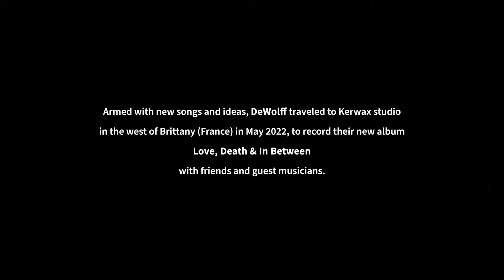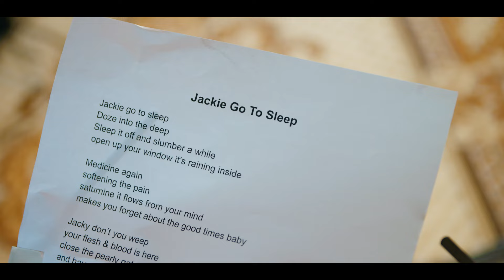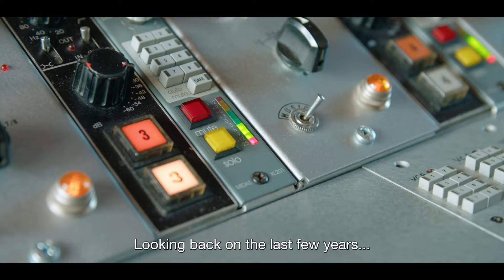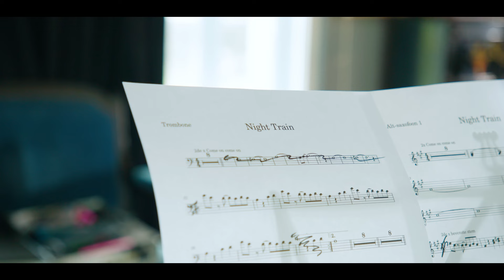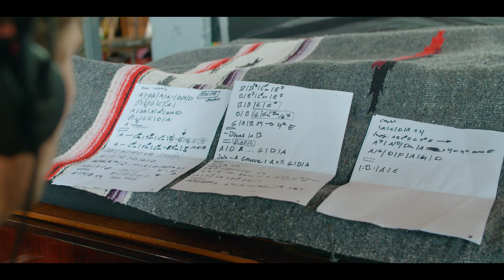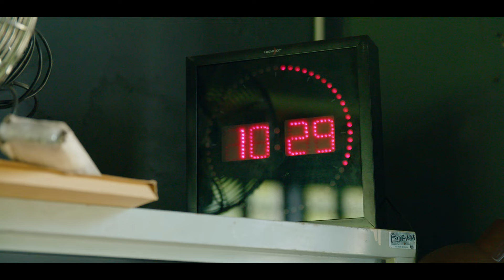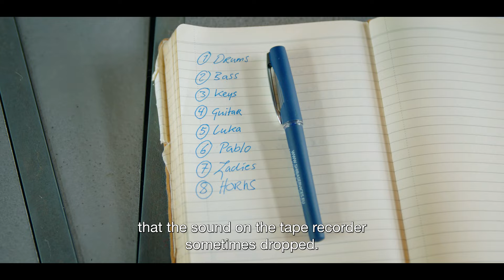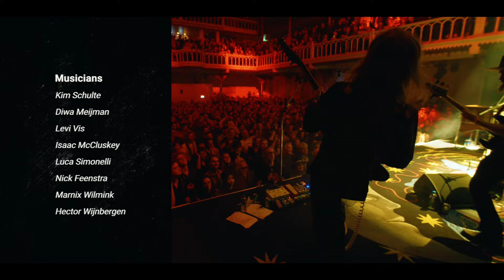DOCUMENTARY | DeWolff - Together at Kerwax (The making of Love, Death & In Between)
Documentary about the making of DeWolff's studio album 'Love, Death & In Between', which was recorded straight to analog tape in May 2021 at Studio Kerwax in Loguivy-Plougras in Brittany (France).

This video will premiere Sunday March 12th @ 11am, make sure to set your reminder..

Shot & edited by Christiaan Kanis